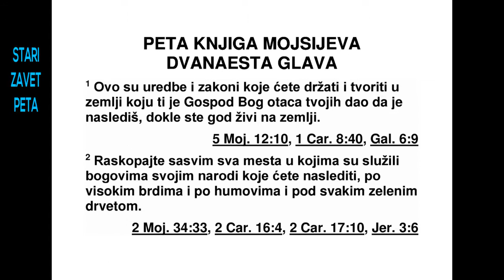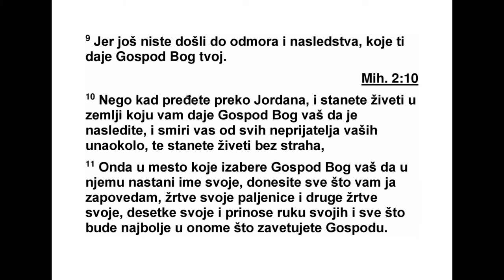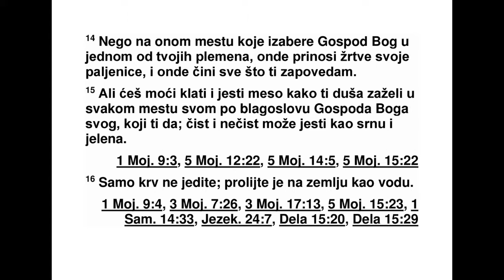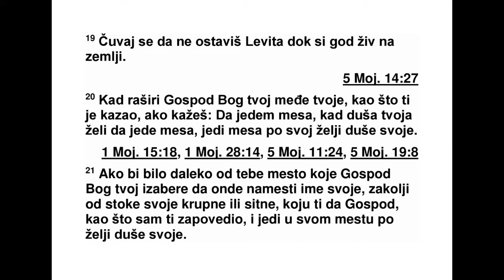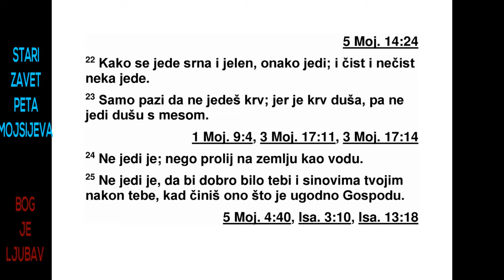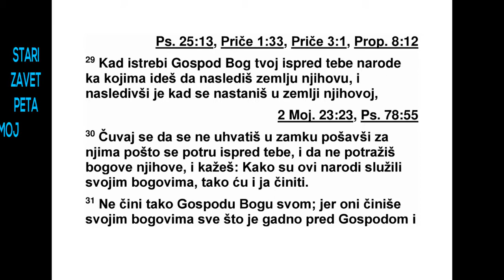PETA GLAVA MOJSIJEVA DVANAESTA GLAVA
12 Ово су прописи и закони по којима
тре ба савесно да поступате у земљи коју ти
да је Господ, Бог твојих праочева, за све да -
не док живите на земљи. 2 Уништите до те -
меља сва места на којима народи, које ћете
отерати, служе својим боговима, на високим
горама, на брдима и под сваким зеленим др -
ветом. 3 Срушите њихове олтаре, оборите
њи хове обредне стубове, спалите ватром
њи хова обредна дебла, уништите резбарене
ликове њихових богова и истребите њихова
имена на том месту.
4 Не чините Господу, свом Богу, оно што
они чине, 5 него идите на место које Господ,
ваш Бог, изабере између свих ваших племена
да тамо стави своје име и да тамо пребива,
и тамо одлазите. 6 Тамо носите своје жр -
тве паљенице и друге жртве, своје десетке,
прилоге својих руку, своје заветне приносе,
своје добровољне приносе и првенце од сво -
је крупне и ситне стоке. 7 И једите тамо
пред Господом, својим Богом, и радујте се у
свему што радите, ви и ваше породице, јер
те је благословио Господ, твој Бог.
8 Не поступајте убудуће онако како ми да -
нас овде поступамо, свако како мисли да је
исправно, 9 јер још нисте дошли до места
по чинка и до наследства које ти даје Господ,
твој Бог. 10 Али кад пређете преко Јордана
и настаните се у земљи коју вам даје Господ,
ваш Бог, он ће вам дати да починете од свих
непријатеља својих унаоколо и да живите
спокојно. 11 На место које Господ, ваш Бог,
изабере да тамо пребива његово име доносићете
све што вам заповедам: своје жртве
паљенице и друге жртве, своје десетке, прилоге
својих руку и све што одлучите да заветујете
Господу као заветне приносе. 12 Ра -
дујте се пред Господом, својим Богом, ви и
ваши синови и ваше кћери, ваши робови и
ва ше робиње и сваки Левијев син који живи
у вашим градовима, јер он нема дела ни на -
следства с вама. 13 Чувај се да своје жртве
паљенице не приносиш на неком другом
мес ту које угледаш, 14 него само на месту
ко је Господ изабере у једном од твојих пле -
ме на, тамо приноси своје жртве паљенице и
тамо чини све што ти заповедам.
15 Али кад год ти душа пожели можеш да
кољеш стоку и да једеш месо према благослову
који ти даје Господ, твој Бог, у свим
твојим градовима. И онај ко је нечист и онај
ко је чист смеју да га једу, као да је од газеле
или од јелена. 16 Само крв не смете да
једете. Пролиј је на земљу као воду. 17 У
сво јим градовима не једи десетке од свог
жи та, ни од шире, ни од уља, ни од првина
своје крупне или ситне стоке, нити ишта од
својих заветних приноса које ћеш заветовати,
ни своје добровољне приносе, ни прилоге
својих руку, 18 него то једи пред Гос -
подом, својим Богом, на месту које изабере
Господ, твој Бог, ти и твој син, твоја кћи,
твој роб и твоја робиња и Левијев син који
живи у твојим градовима. И радуј се пред Го -
с подом, својим Богом, у свему што радиш.
19 Чувај се да не заборавиш Левијеве синове
докле год живиш у својој земљи. 20 Кад
Господ, твој Бог, прошири твоје границе, као
што ти је обећао, и ти кажеш: ‘Хтео бих да
је дем месо’, јер твоја душа жели да једе ме -
со, можеш да га једеш кад год ти душа пожели.
21 Ако би било далеко од тебе место ко -
је Господ, твој Бог, изабере да тамо стави
сво је име, онда закољи нешто од своје крупне
или ситне стоке коју ти Господ даје, као
што сам ти заповедио, и једи у свом граду
кад год ти душа пожели. 22 Али једи то само
онако како се једе месо од газеле или јелена:
и онај ко је нечист и онај ко је чист смеју
то да једу. 23 Само буди чврст у својој одлуци
да не једеш крв, јер је крв душа. Не једи
душу с месом. 24 Не једи је. Пролиј је на зе -
мљу као воду. 25 Не једи је, да би било до -
бро теби и твојим синовима после тебе, јер
чи ниш оно што је исправно у Господњим
очи ма. 26 Само своје свете ствари које ћеш
при нети и своје заветне приносе узми и до -
ђи на место које Господ изабере. 27 Месо и
крв својих жртава паљеница принеси на ол -
тару Господа, свог Бога. Крв жртава које
при носиш нека се пролије на подножје олтара
Господа, твог Бога, а месо смеш да једеш.
147 5. МОЈСИЈЕВА 11,26 - 12,27
28 Пази да слушаш све ове речи које ти
заповедам, да би довека било добро теби и
твојим синовима после тебе, јер чиниш оно
што је добро и исправно у очима Господа,
свог Бога.
29 Кад Господ, твој Бог, истреби пред то -
бом народе чији посед идеш да узмеш, тада
узми њихов посед и настани се у њиховој зе -
мљи. 30 Чувај се да се не поведеш за њима
и да не паднеш у замку пошто буду истребљени
пред тобом, и да не почнеш да се распитујеш
о њиховим боговима, говорећи: ‘Ка -
ко су ти народи служили својим боговима та -
ко ћу чинити и ја.’ 31 Не чини тако Господу,
свом Богу, јер све што је Господу одвратно и
што он мрзи они чине својим боговима, чак
и своје синове и своје кћери спаљују у ватри
својим боговима. 32 Савесно се држите сва -
ке речи коју вам заповедам. Ништа не до дај -
те нити ишта одузимајте од тога.